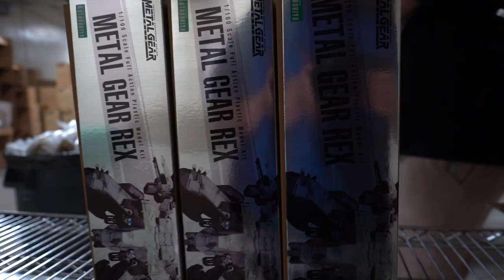Vlog #18 - Another Chaotic Friday